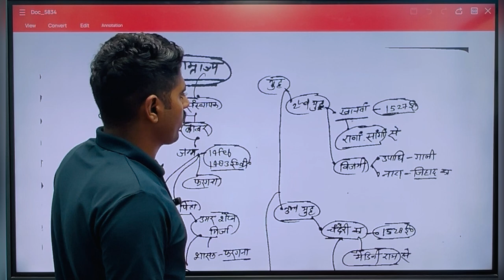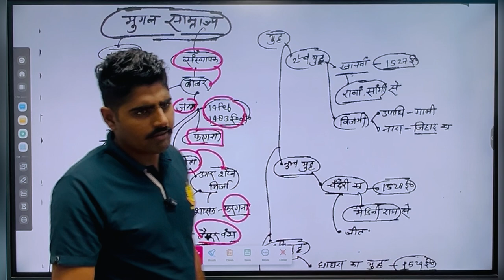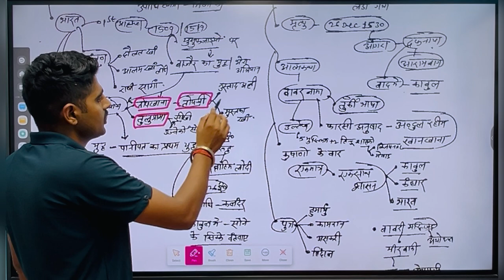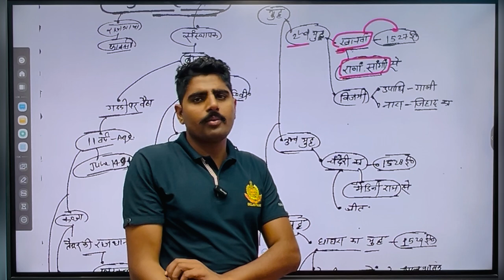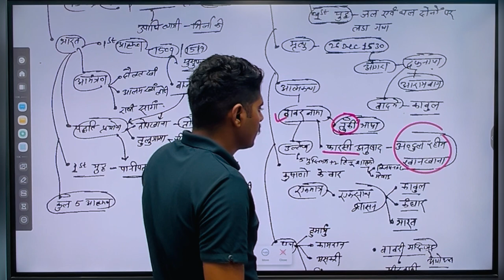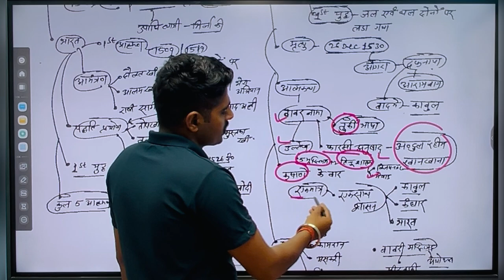बाबर | मुग़ल काल | मध्यकालीन भारत | medieval history | ssc|cpo|cgl |chsl| RPF |Ntpc |Delhi police